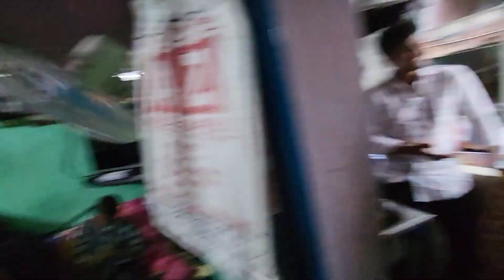A trip to chennai part 2 | Watch until end